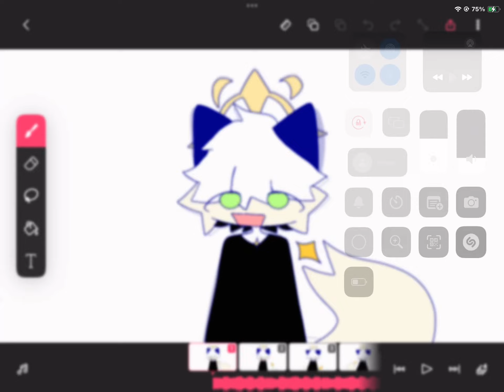a very short wip just to say I’m still alive and okay just been busy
I have very tight schedule but I’ll be on my feet again